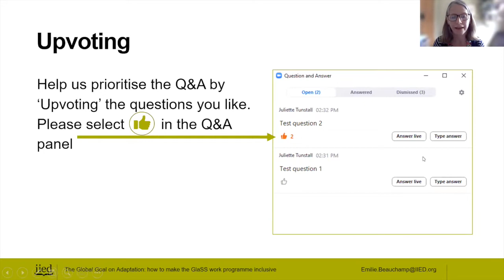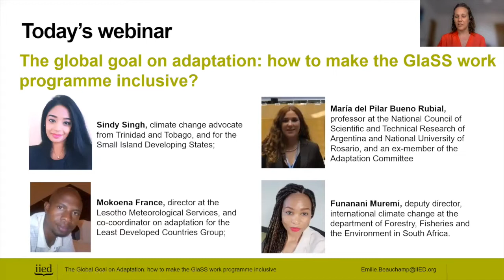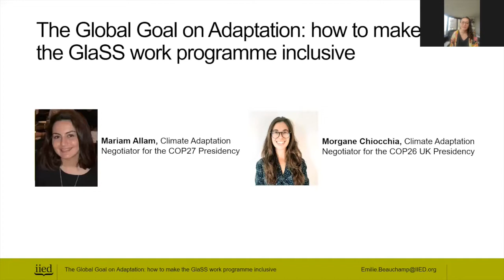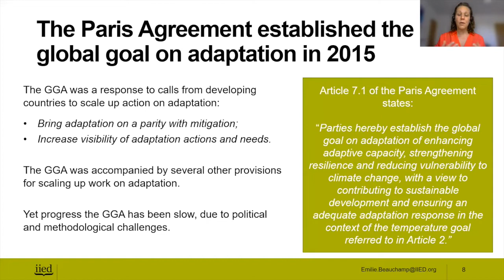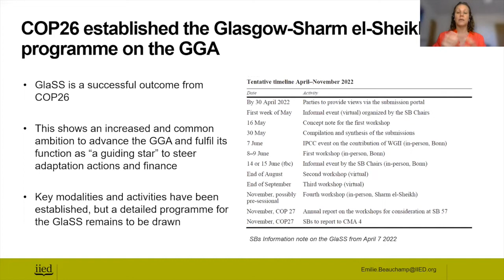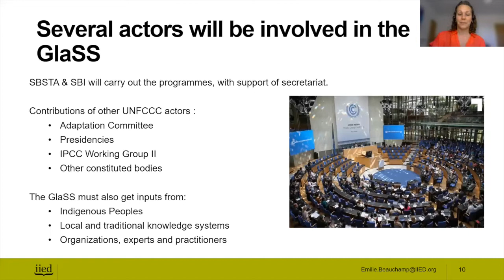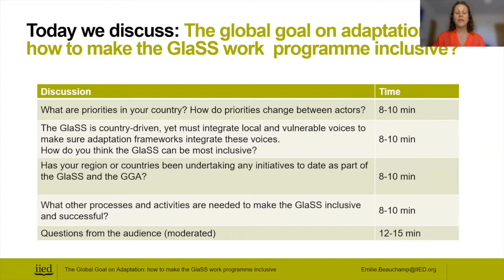The Global Goal on Adaptation: how to make the GlaSS work programme inclusive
A series of experts discussed how the Glasgow-Sharm-el Sheikh work programme on the Global Goal on Adaptation can be fair and inclusive at an online event in May 2022.

In November 2021, the UN climate negotiations (COP26) established the Glasgow-Sharm el-Sheikh work programme (GlaSS) (PDF) on the Global Goal on Adaptation (GGA). This decision was a successful outcome of COP26 and represents a significant step towards progressing the GGA – along with other adaptation matters – into concrete actions.

But little is known yet of the content and format for the two-year work programme, which will hold the first of its four official workshops in early June.

How civil society and local voices will be heard throughout this process is still to be determined. This will be critical for the decisions and steps taken during the GlaSS to be representative of the whole of society. Without diverse voices being heard and integrated, the GlaSS will remain an empty exercise.

Parties have freshly submitted their views on how to achieve the eight GlaSS objectives at the end of April, setting out their priorities and vision for the GlaSS. Ahead of the first official GGA workshop, this webinar provided an opportunity to discuss the perspectives and priorities of developing country stakeholders on how to best achieve a fair and inclusive GlaSS.

The speakers:

0:00 Introduction
0:25 Emilie Beauchamp, senior researcher, Strategy and Learning Group, IIED
12:03 Funanani Muremi, deputy director, international climate change at the department of Forestry, Fisheries and the Environment in South Africa
15:14 Sindy Singh, a climate change advocate from Trinidad and Tobago, and for the Small Island Developing States.
19:56 Maria del Pilar Bueno,  a professor at the National Council of Scientific and Technical Research of Argentina and National University of Rosario, and an ex-member of the Adaptation Committee.
24:38 Mokoena France,  director at the Lesotho Meteorological Services, and co-coordinator on adaptation for the Least Developed Countries Group.